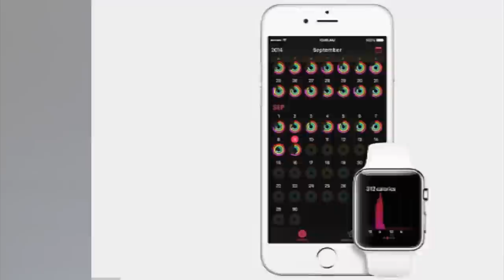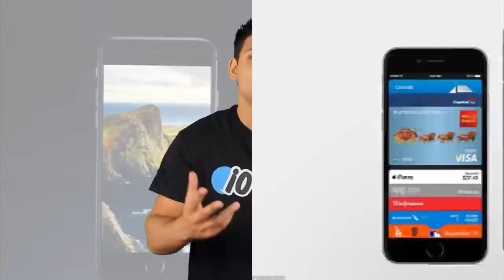iPhone 6 & iPhone 6 Plus Unveiled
Apple has held a press conference detailed the specs of their new phones the iPhone 6 & the iPhone 6 plus. Despite the recent iCloud leak the company is hopeful it can move forward with exciting products like the apple watch.